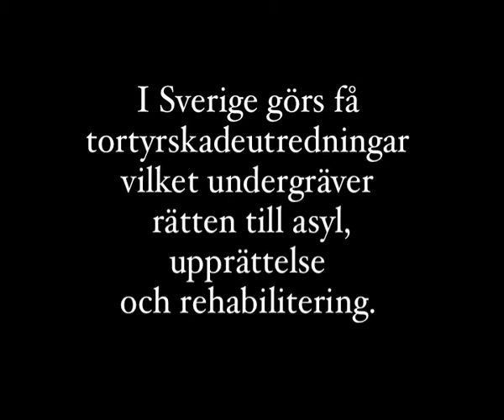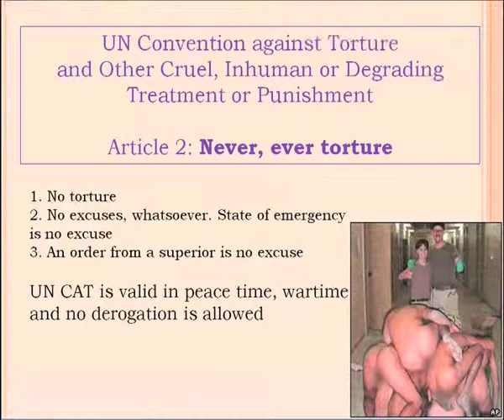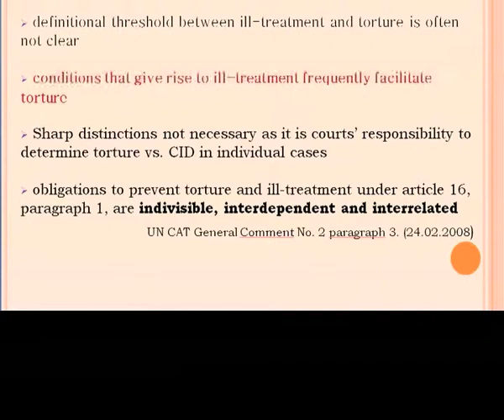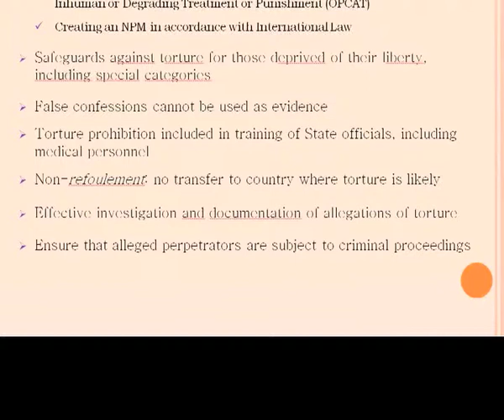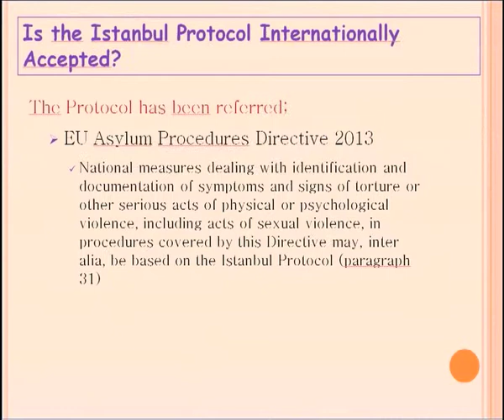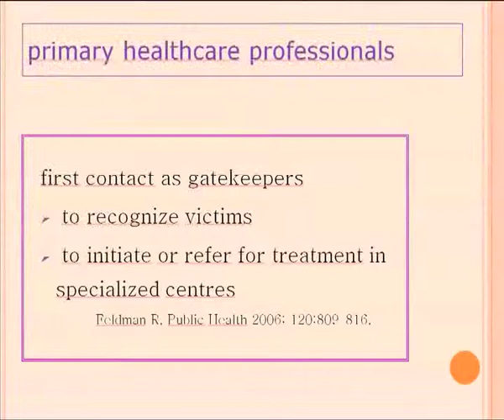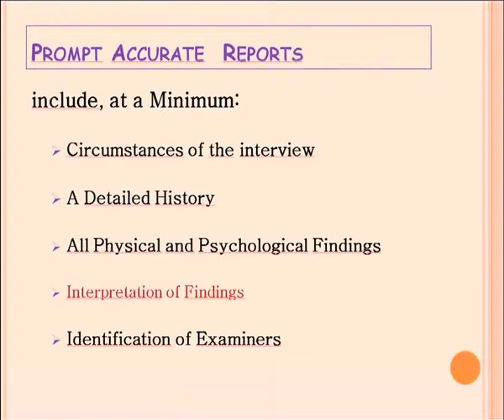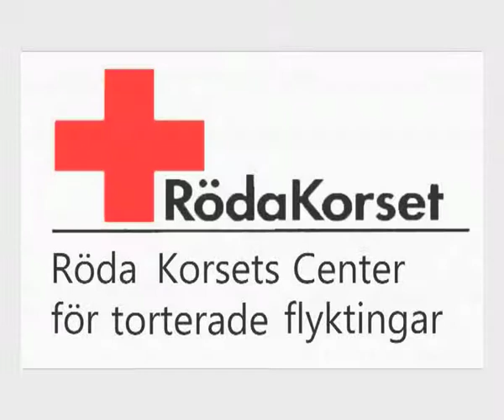Föreläsning om tortyrskadeutredningar RKC 140626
Röda Korsets Center för torterade flyktingar i Stockholm uppmärksammade FN:s internationella dag till stöd för torterade den 26:e juni 2014 med en öppen föreläsning om tortyrskadeutredningar. En av läkarna, Metin Bakkalci, som var med och tog fram FN:s Istanbulprotokoll kom från Turkiet och berättade om hur tortyrskador ska dokumenteras. I år är det 30 år sedan Tortyrkonventionen skrevs, men användandet av tortyr ökar i världen och mycket få tortyrskadeutredningar görs i Sverige, vilket bland annat riskerar att torterade asylsökande inte får skydd.